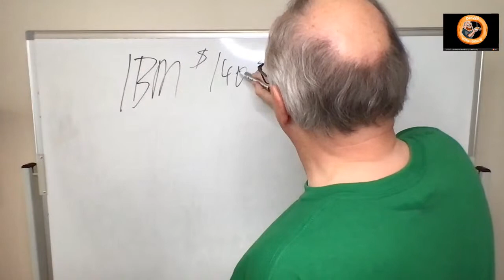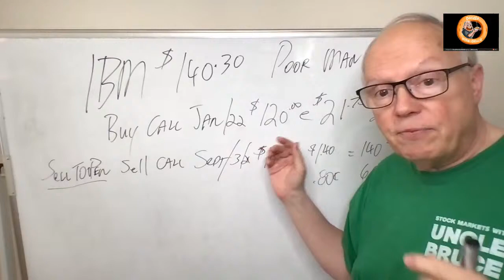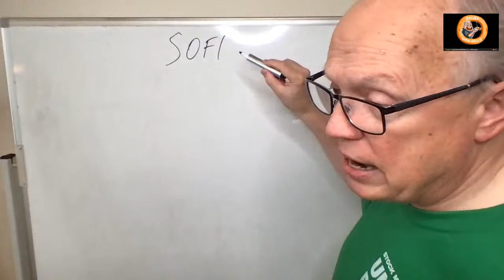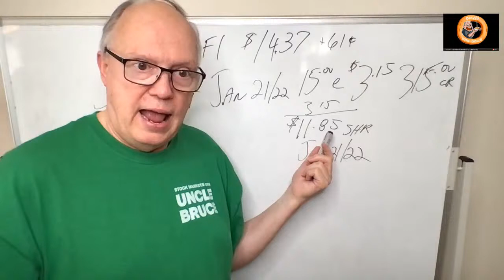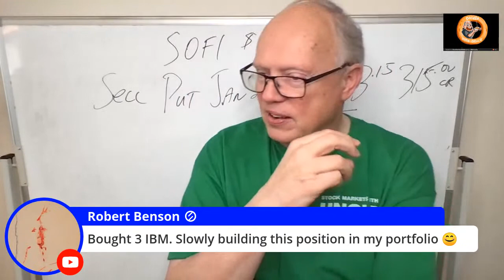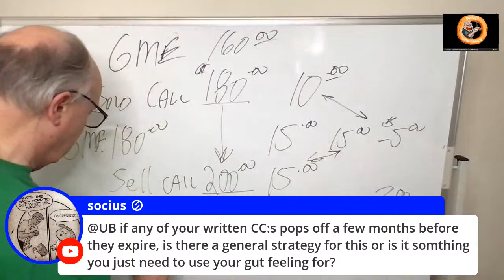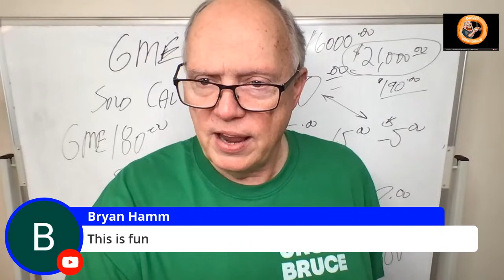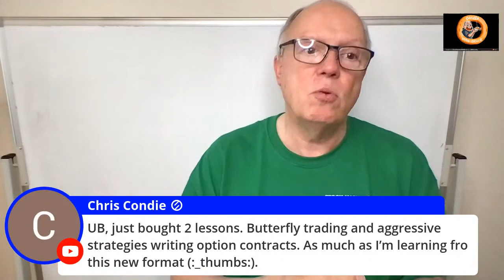OPTIONS TRADING STRATEGIES Live Stock Coverage In Plain English with UNCLE BRUCE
OPTIONS TRADING STRATEGIES Live Stock Coverage In Plain English with UNCLE BRUCE Join Uncle Bruce as he covers the stock markets and tells you what is going on in plain English.

To send Bruce stuff use this address:
Bruce Frommert
Creston BC
Canada
V0B 1G0